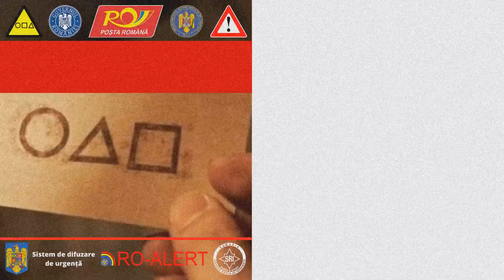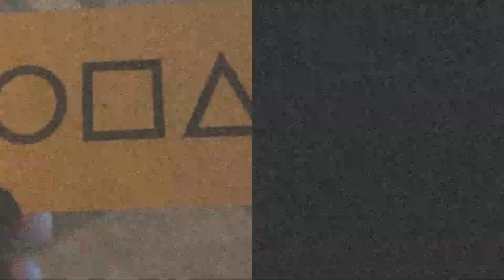Squid Game în România - Alertă TV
Acesta este un scenariu fals și trebuie tratat ca atare !